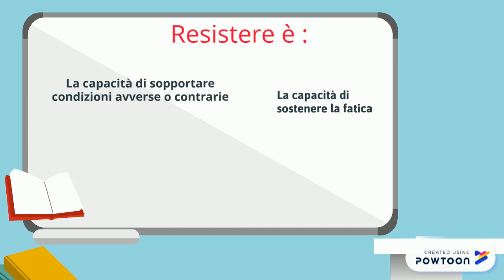Festa della liberazione spiegata ai bambini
Festa della Liberazione spiegata ai bambini -- Created using Powtoon -- Free sign up -- Create animated videos and animated presentations for free.  PowToon is a free tool that allows you to develop cool animated clips and animated presentations for your website, office meeting, sales pitch, nonprofit fundraiser, product launch, video resume, or anything else you could use an animated explainer video. PowToon's animation templates help you create animated presentations and animated explainer videos from scratch.  Anyone can produce awesome animations quickly with PowToon, without the cost or hassle other professional animation services require.